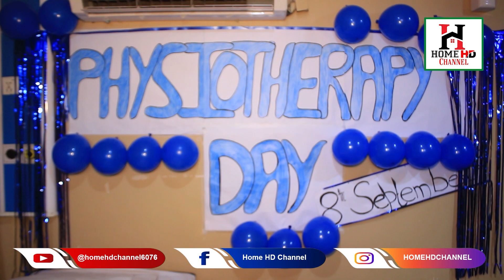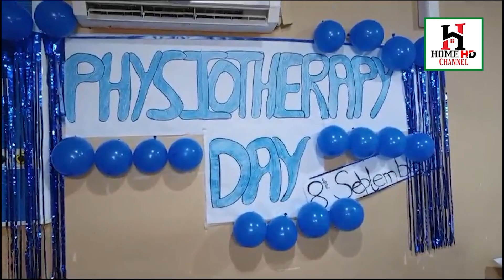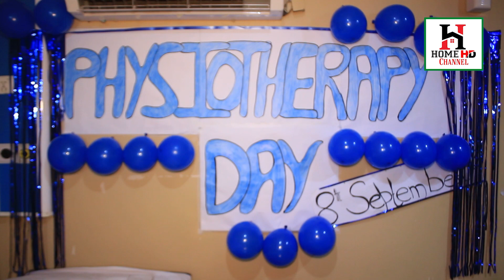World Physiotherapy Day 2023 || Cake Cutting Ceremony ||Murshid Hospital ||PHYSIOTHERAPY DEPARTMENT